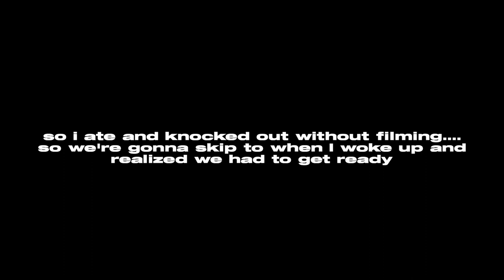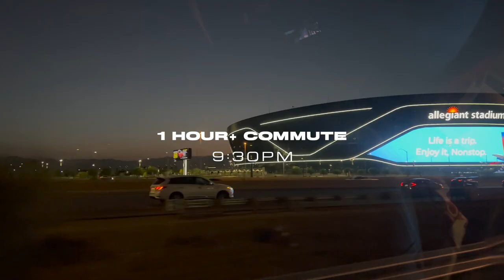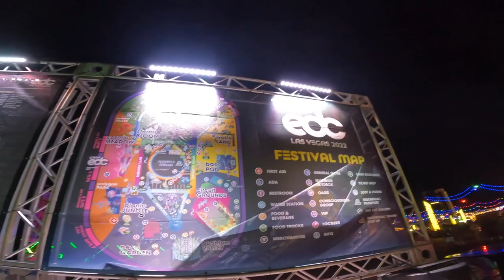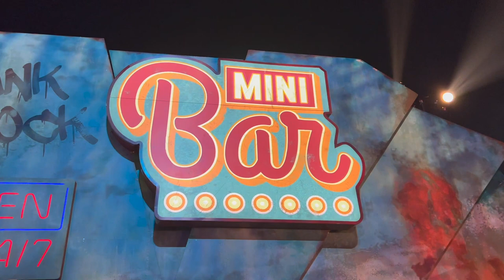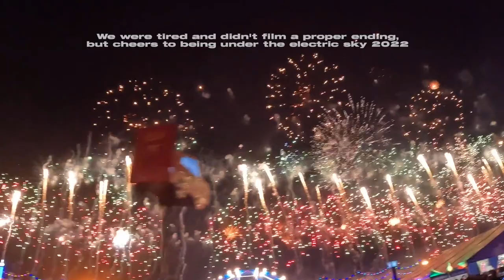EDC 2022 VLOG: my first & last edc | DJ SNAKE, ZEDD, TIESTO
hello ❣

idk how i got here but I was an attendee of the edc 2022! this would be my first and very last time there so i wanted to record this special moment (s). i'm sorry in advance, but i didn't realize how crappy our recordings were until we got back, but we were living in the moment. we got to see dj diesel, illenium, tiesto, zedd, dj snake, and so many other artists. hope you guys enjoy!

connie